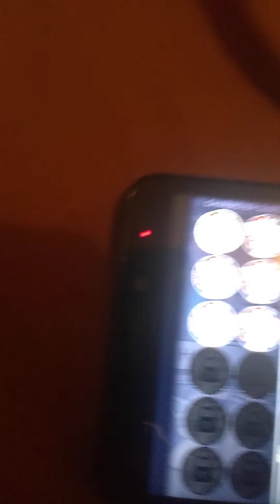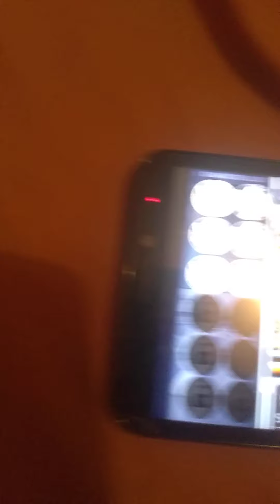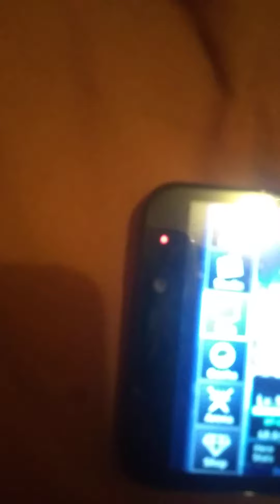gacha studio glitch